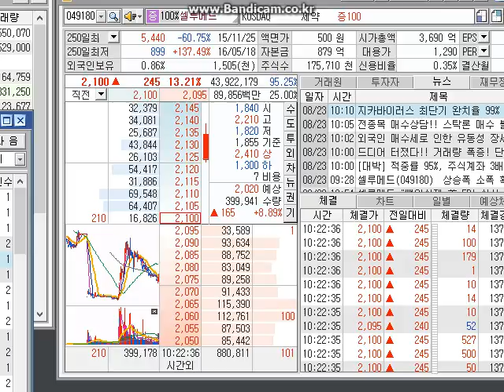8월 23일 급등 셀루메드 호가창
셀루메드